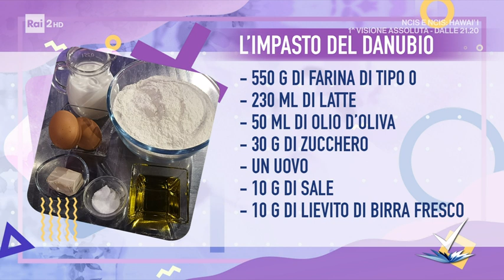Manuel Saraceno - Danubio salato - Detto Fatto - 25/03/2022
- Lo chef Manuel Saraceno prepara uno dei piatti più amati della cucina campana, una ricetta perfetta da fare in casa, anche con l'aiuto dei bambini: il "Danubio salato". Ingredienti per l'impasto del Danubio (per una teglia da 28 cm): 550 g di farina di tipo 0, 230 ml di latte, 50 ml di olio d'oliva, 30 g di zucchero, un uovo, 10 g di sale, 10 g di lievito di birra fresco. Per la farcitura del Danubio: 200 g di prosciutto cotto, 200 g di scamorza, 200 g di salame a cubetti, 200 g di fontina, 200 g di melanzane fritte e cubett, passata di pomodoro q.b., basilico q.b.